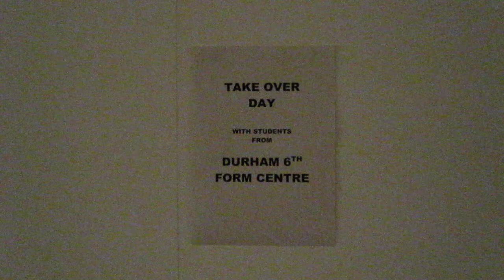Dadaage - Hatton Gallery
Durham Art Student Jordan has created her own Art Inspired by The Hatton Gallery's Collection